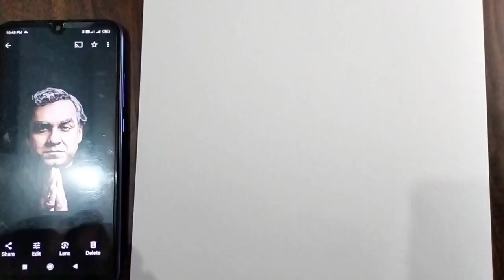Atal bihari movie outline sketch l pankaj tripathi pen outline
Your Quire
Pankaj tripathi outline sketch
Pankaj tripathi outline tutorial for beginners
Pankaj tripathi pen outline
Pankaj tripathi pen outline tutorial
Outline sketch
Pen outline tutorial
Pen drawing
How to draw pankaj tripathi
Pankaj tripathi pen painting
How to draw
Pankaj tripathi ka outline
How to draw sketching
Pen drawing with acrylic
Pen acrylic outline tutorial
Atal bihari vajpayee outline
Atal bihari vajpayee movie poster outline
Atal bihari movie drawing
Pankaj tripathi atal bihari pen drawing
Pan sketch drawing
Painting drawing
Sketch
Pankaj sketch
Pankaj tripathi draw
Pankaj tripathi pen sketch drawing
Pankaj tripathi movie
Atal bihari movies
Atal bihari vajpayee movie
Outline tutorial
Outline sketch
Pankaj tripathi sketch
Pankaj tripathi outline